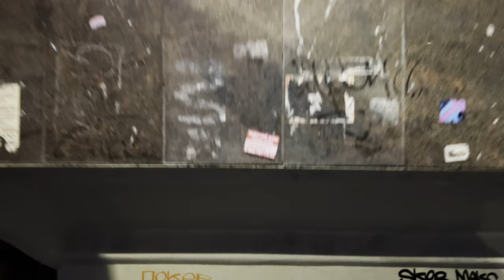🇷🇺 ⛪ Walking Tour In Volgograd, Russia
Today let's have a walk in train station area in Volgograd.
We had a short stop in this charming city, so, of course we couldn't film it.